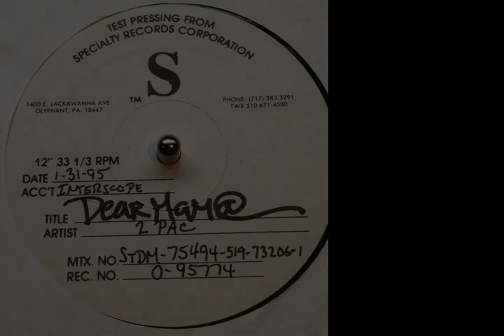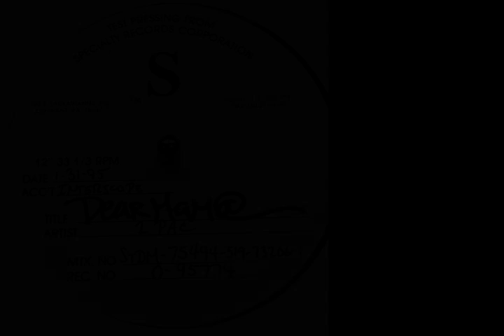Tupac Shakur - Wikipedia article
Video summary:
Tupac Amaru Shakur ( TOO-pahk shə-KOOR; born Lesane Parish Crooks, June 16, 1971 – September 13, 1996), better known by his stage name 2Pac and later by his alias Makaveli, was an American rapper and actor. Considered one of the most influential rappers of all time, Shakur is among the best-selling music artists, having sold more than 75 million records worldwide. Much of Shakur's music has been noted for addressing contemporary social issues that plagued inner cities, and he is considered a symbol of activism against inequality.

About us:
The AI reader Celebrity channel helps you learn about Celebrity. We use Wikipedia articles one of the most reliable sources on the internet. Learn while driving, while at the office, or while relaxing at home. Just turn on our channel and learn about all sorts of historic events and people.